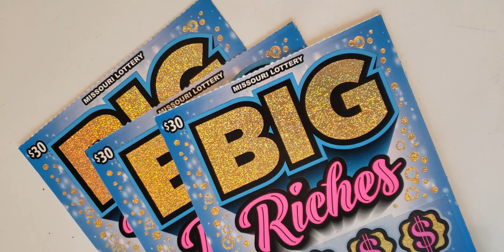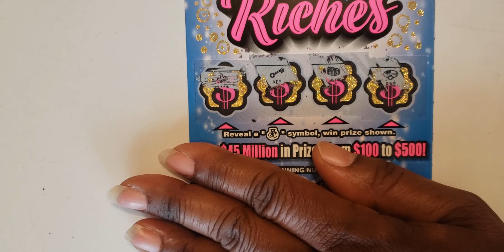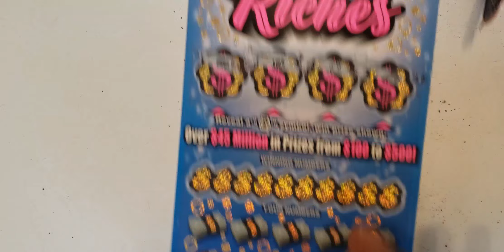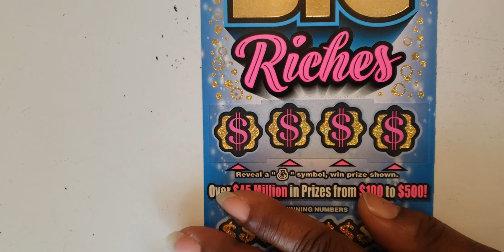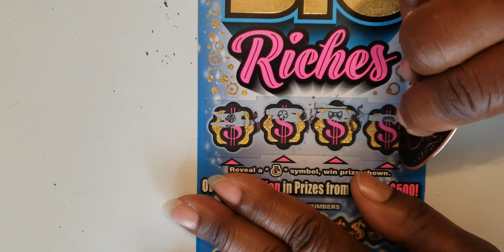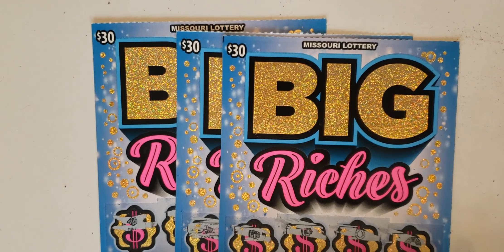$30 Missouri Lottery Tickets - BIG Riches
Fuel Expresso #29, 1317 SW Market St, Lee Summit, MO 64081